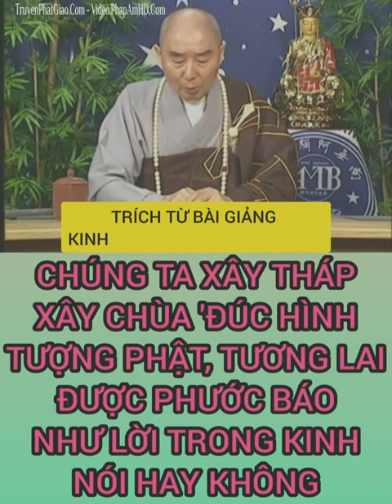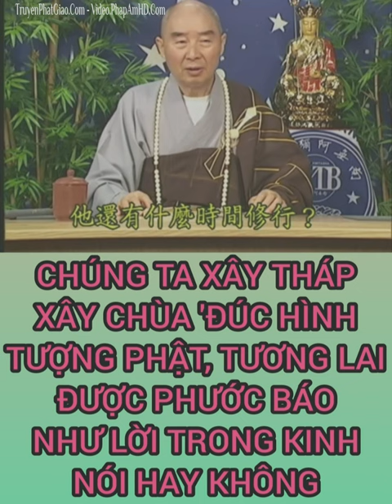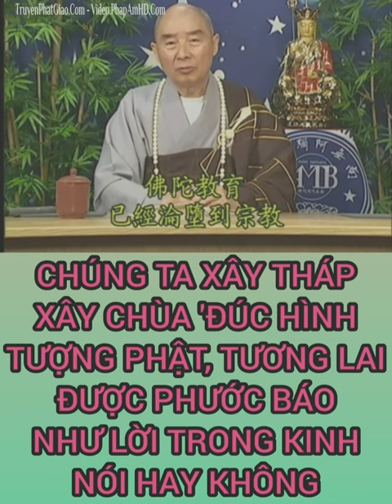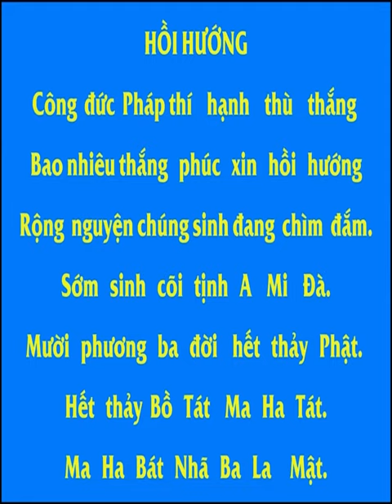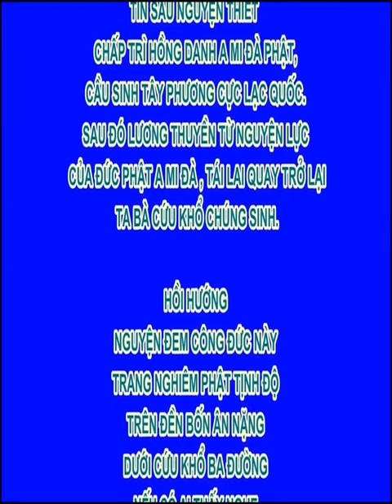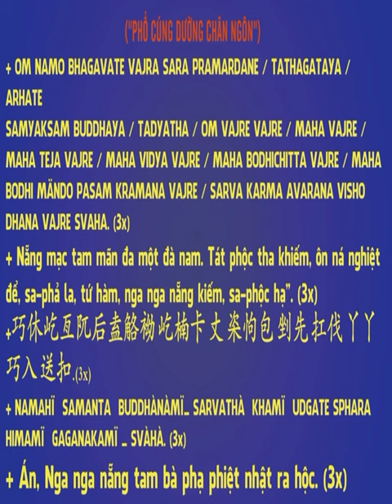Xây Tháp,xây Chùa, Đúc Hình Tượng Phật Tương Lai Được Phước Báo Như Lời Trong Kinh Nói Hay Không